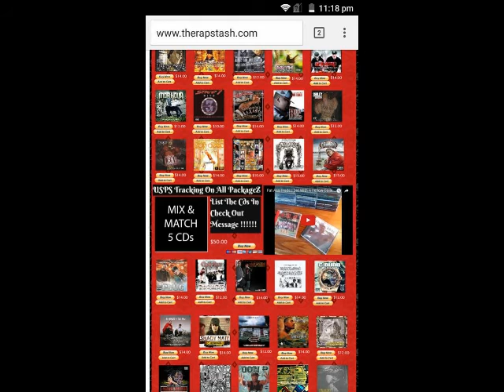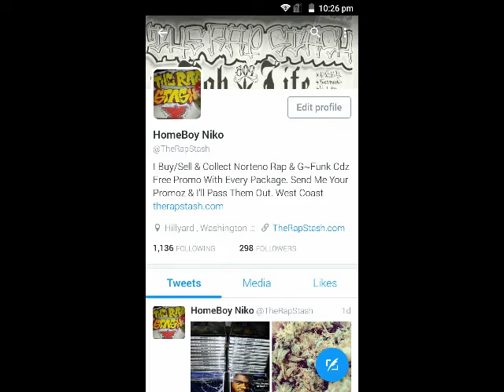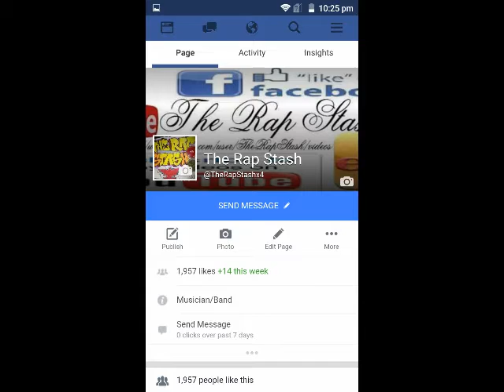Pimp Da Game By Carlito Ft Assassin, Mr. Kee & Cavi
Murder One Recordings Presents
Desperate Measures By Carlitos Way
831 Hollister California Norteno Rap Album (2002)